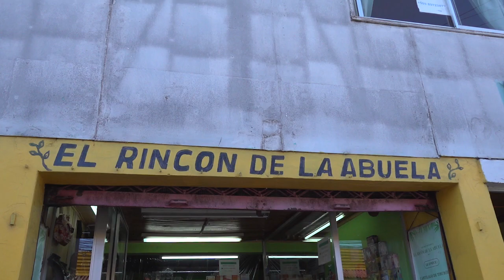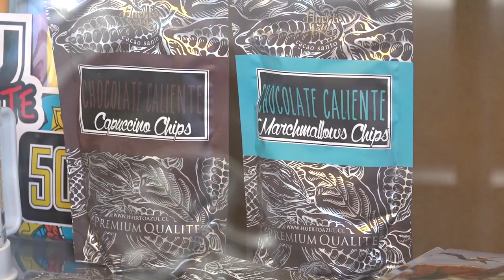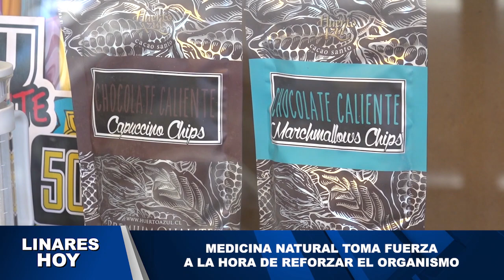NOTA DE PRENSA martes 05 04 22 MEDICINA NATURAL